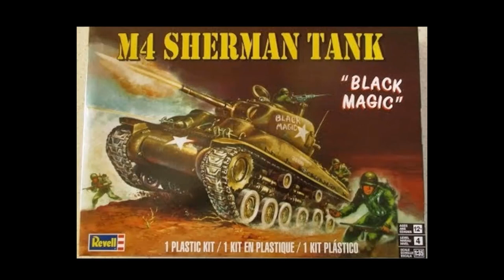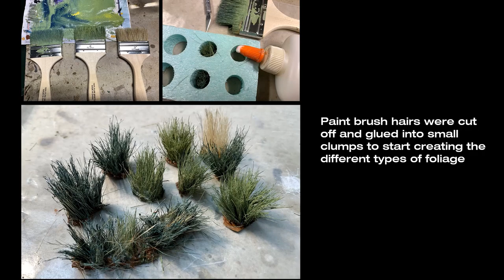Charging the Hedgerows - Sherman Diorama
1/35 scale diorama of a WW2 M4 Sherman tank. Includes a few images from the building process... I hope you enjoy it.